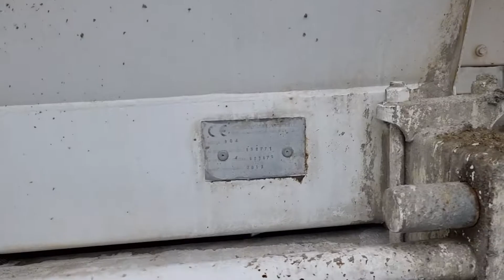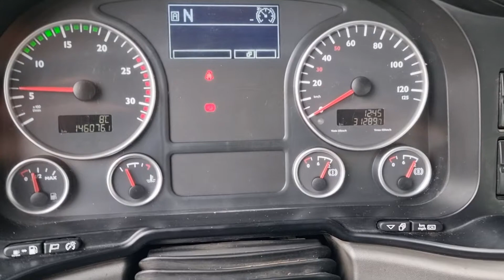MAN TGS 32.400 Liebherr 9m3 E5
MAN TGS 32.400 Betonmischer, 8x4, Liebherr 9 cbm, Euro 5, Automatik, Motorbremse, Klimaanlage, Tempomat, Blatt Federung, Aluminium Felgen, 1 Hand.

Wir können Transport nach Hamburg, Bremerhaven, Rotterdam usw. anbieten! Irrtümer und Zwischenverkauf vorbehalten. Weitere Angebote finden Sie auf unserer Homepage Wir bieten Ihnen eine schnelle und einfache Finanzierungsmöglichkeit für Leasing oder Mietkauf an. Wir freuen uns auf Ihre Anfragen und stehen Ihnen für Rückfragen gerne zur Verfügung. Lieferung innerhalb Deutschlands ist gegen Aufpreis möglich. Für den Export außerhalb der EU muss die gesetzliche MwSt. als Kaution hinterlegt werden. Wir sprechen Deutsch, Englisch, Russisch, Serbokroatisch, Italienisch und Spanisch.

MAN TGS 32.400 concrete mixer, 8x4, Liebherr 9 cbm, Euro 5, automatic, engine brake, air conditioning, cruise control, leaf suspension, aluminium rims, 1 hand.

We can offer transport to Hamburg, Bremerhaven, Rotterdam, etc.! Subject to errors and prior sale. You can find further offers on our Homepage For export outside EU the legal VAT has to be deposited as security deposit. We speak German, English, Russian, Serbo-Croatian, Italian, and Spanish.